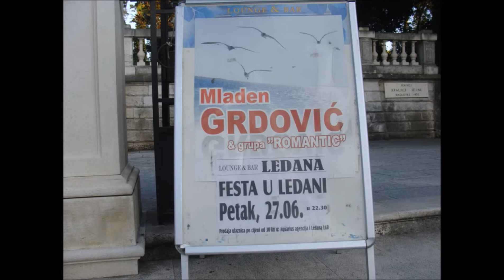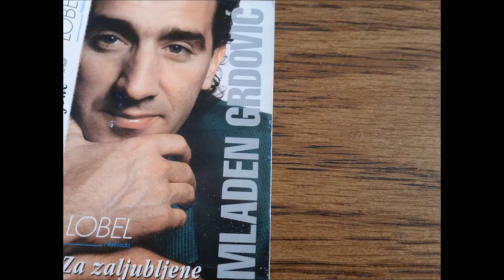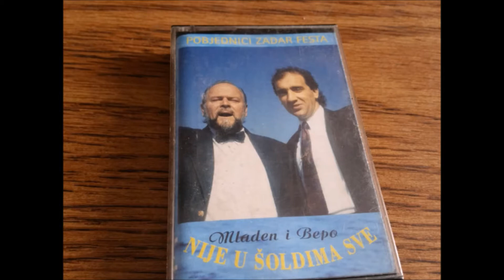MLADEN GRDOVIC NAJVECI HITOVI part 2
Placem Za Tobom
Zivot Svoj
Marjane Marjane

➤ Pretplatite se na mene kako bi mi pomogli da dodem 2,000 subscribers

➤ Donirajte ovdje